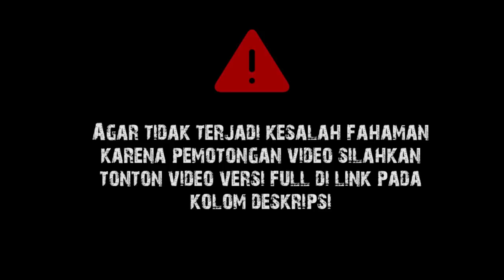Gus Baha : Tidak Pernah Ada Mi'raj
Ngaji Gus Baha Shahih Muslim 173-177 باب فى ذكر سدرة المنتهى